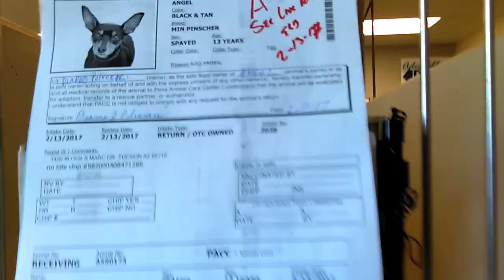Old film❤️Angel 13y A590173 Mn Pinscher kennel 130 Pima Animal Care Center❤️2-14-2017adopted3-3-2017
❤️Angel 13y A590173 Miniature Pinscher spending time with us at Meet & Greet Area at kennel 130 Pima Animal Care Center ❤️4000 N. Silverbell Tucson AZ on 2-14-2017adopted3-3-2017